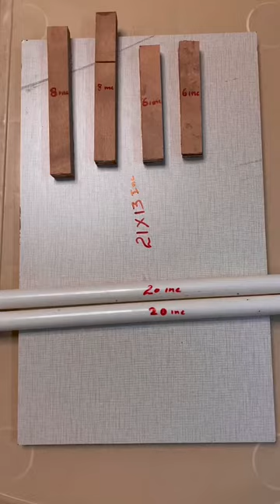How To Make Study Table At Home| Chipest Study Table By SVT Expeditions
How to make chipest study table
Easy way to make study table for kids
Make study table by wast material
Kids study table
SVT Expeditions